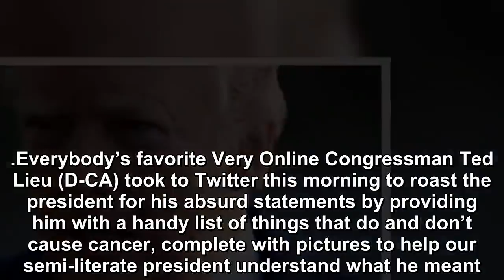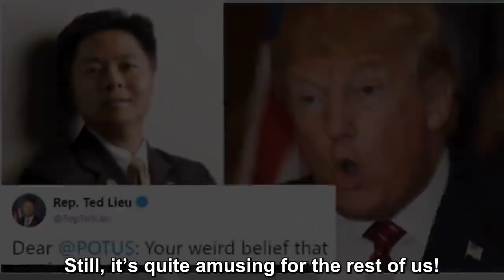Rep. Ted Lieu just masterfully trolled Trump over his absurd “windmills"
The president became a national laughingstock earlier this week when he claimed that the noise from wind farms “cause cancer,” seamlessly uniting classic chemtrail conspiracy theories with a climate c